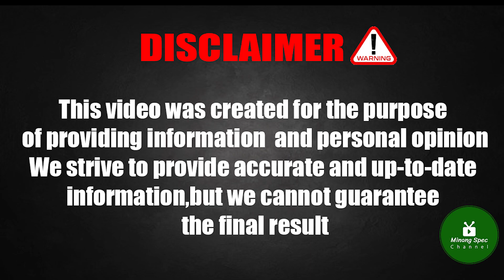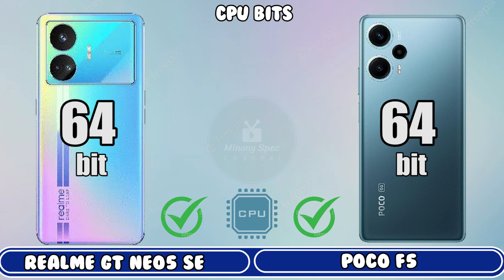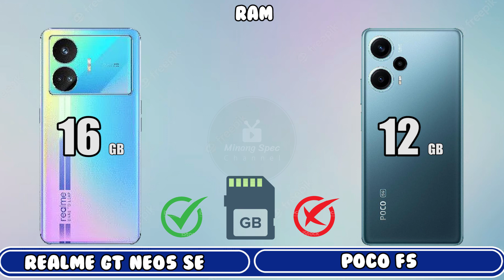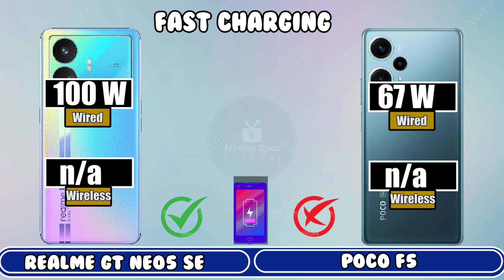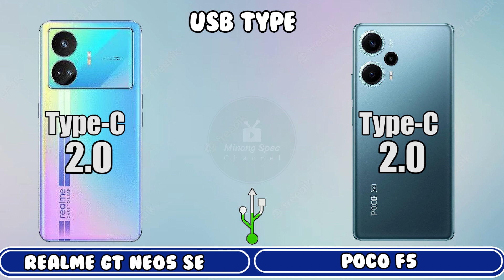Realme GT Neo5 SE vs Poco F5